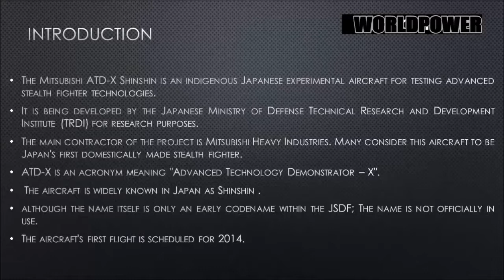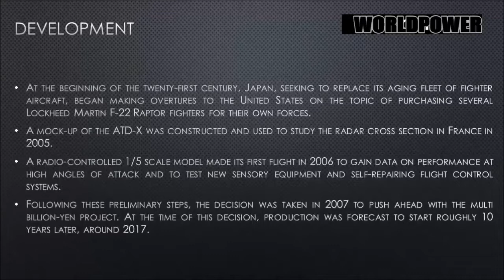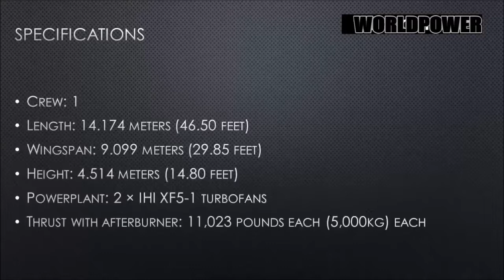Japan's New Fighter Prototype Mitsubishi X-2